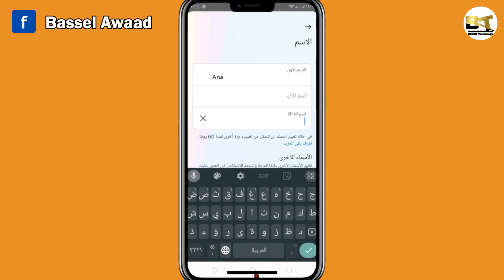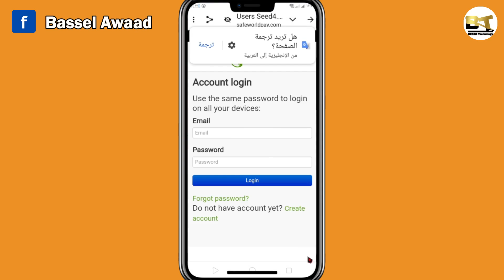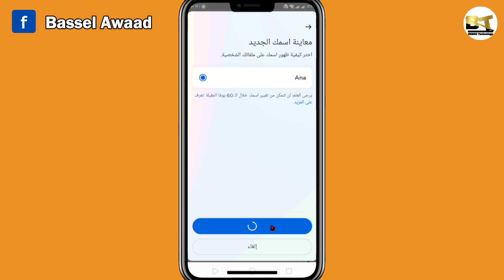كيفية كتابة اسم واحد علي فيسبوك 2025 | one name facebook (7)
كيفية كتابة اسم واحد علي فيسبوك 2025 | one name facebook
هنشرح في الفديو دا هنقول طريقة تغير اسم الفيسبوك لاسم واحد باسهل طريقه 2025  كيفية كتابة اسم فيسبوك واحد
●ــــــــــــــــــــــــــــــــــــــــــــــــــــــــــــــ

هل تبحث عن طريقة سهلة وسريعة لتغيير اسمك على الفيسبوك لاسم واحد جذاب ومميز؟ هذا الفيديو هو الحل الأمثل لك! سنرشدك خطوة بخطوة إلى أحدث الطرق لتغيير اسم حسابك على الفيسبوك إلى اسم واحد فقط، حتى تتمكن من الحصول على بروفايل أكثر احترافية وأناقة.

 طريقة تغيير اسمك على فيسبوك لاسم واحد فقط، بعد التحديثات الأخيرة التي طرأت على المنصة. حيث أصبح من الممكن الآن لمستخدمي فيسبوك اختيار اسم واحد فقط بدلًا من الاسم الأول والاسم الأخير، وهو ما قد يُعطي مظهرًا أكثر احترافية أو خصوصية. سنوضح لكم الخطوات بالتفصيل، ونعرض كيف يمكن تنفيذ هذا التغيير بسهولة.

one name facebook
جعل اسم الفيسبوك اسم واحد
اسم واحد في الفيسبوك
طريقة تغيير الاسم في الفيسبوك
اسم واحد على فيسبوك
تغيير اسم واحد فيسبوك
تغيير اسم الفيس بوك باسم واحد 2024
كيف تجعل الفيسبوك يقبل اي اسم
تغيير اسم الفيس بوك 2024
اسم واحد في فيسبوك
كتابة اسم واحد في فيسبوك 2024
كيفية كتابة اسم فيسبوك واحد
كتابة اسم واحد على فيسبوك
كيفية كتابة اسم فيسبوك واحد 2025
تغيير اسم الفيسبوك
كيفية تغيير اسمك على فيسبوك
تغيير الاسم على فيسبوك
طريقة كتابة اسم واحد على فيسبوك
فيسبوك 2024
تغيير الاسم في فيسبوك بسهولة
تحديثات فيسبوك 2024
إعدادات الفيسبوك
تغيير اسم الفيسبوك للخصوصية
فيسبوك اسم واحد فقط
كيفية تغيير اسم الفيسبوك للأبد
طريقة تغيير الاسم في فيسبوك بدون مشاكل
فيسبوك تغيير الاسم الشخصي
تغيير اسم الفيسبوك بدون مشاكل
تعديل الاسم في فيسبوك
كيفية تغيير اسم الفيسبوك في 2024
كيفية كتابة الاسم على فيسبوك
فيسبوك الاسم الأول فقط
تغيير اسمك على فيسبوك للخصوصية
تغيير اسم فيسبوك في 2024
تغيير اسمك على الفيسبوك للأبد
طريقة تغيير اسم الفيسبوك للخصوصية
اسم فيسبوك واحد فقط
فيسبوك تغيير الاسم بكل سهولة
تغيير الاسم في فيسبوك للهواتف
كيف تكتب اسم واحد في فيسبوك
تغيير اسم فيسبوك بدون مشاكل
تعديل الاسم في الفيسبوك